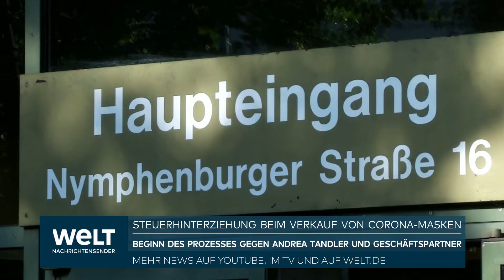KASSIEREN DANK CORONA: Vorwurf Steuerhinterziehung mit Masken – Prozess gegen Andrea Tandler startet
CORONA-PROFITEURE: Vorwurf Steuerhinterziehung mit Masken! Prozess gegen Andrea Tandler startet

Mit dem Ausbruch von Corona herrschte auf einmal Zeiten wie im Wilden Westen: Es wurden vor allem dringend Masken gebraucht und die Regierung zahlte fast jeden Preis. Das war für Kriminelle eine Einladung zum Abkassieren. Nun beginnt in München eine weiterer Prozess um einen Maskenskandal. Es geht um Steuerhinterziehung im Wert von 23 Millionen Euro. Angeklagt ist die Unternehmerin Andrea Tandler - Tochter eines ehemaligen CSU-Finanzministers in Bayern.